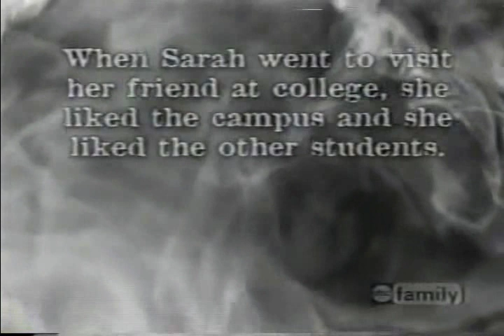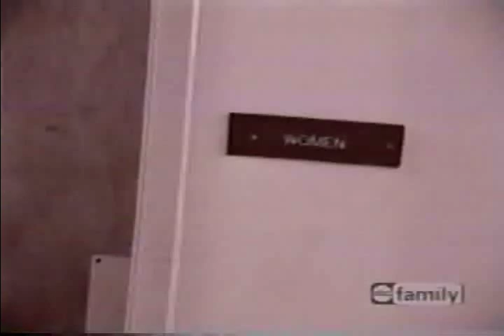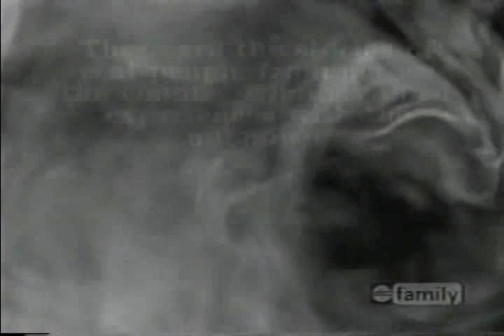Real Scary Stories TV Show - Condie's Ghost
Here it is! Real Scary Stories, the official TV show that debuted on FOX Family in the early 2000's, which would later transition into ABC Family. This show is now all but extinct. I've spent years trying to compile research on this show to no avail. I even wrote to the address that you see at the end of each episode over 10 years ago and I all received was my letter returned to me a month later. There is only one segment of this show on the whole internet. This is one of four episodes I have had for almost a decade. This episode includes the segments of "Gurdon's Light" & "Condie's Ghost."  This was taped October 2002. Enjoy! I own no rights.